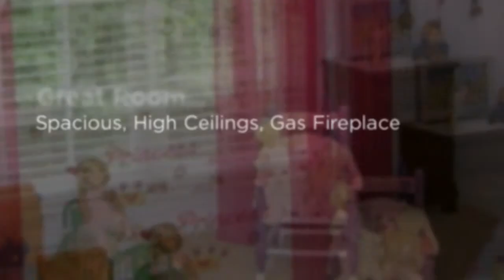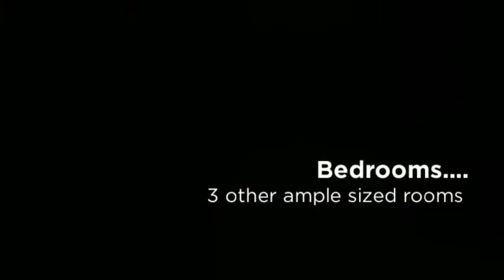Lexington, SC Real Estate - 172 Rivendell Drive Lexington, SC 29073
Real Estate in Lexington South Carolina - Contact Andrew Madden @ for more information about this home and others in Lexington SC

This video is about a new listing at 172 Rivendell Dr., Lexington SC 29073

This 2800 sq ft home located in the desirable "Brookshire Neighborhood."  The interior features, high ceilings, crown moldings, hardwood floors, master suite including dual vanities, garden tub, separate shower and walk-in closet.  The main floor features a great room with a gas fireplace, formal dining, formal living room, and a spacious kitchen with hardwood floors and solid surface counter tops. The exterior features a screened in porch, front porch, and balcony, and a shed. Call Today For a Private Showing!!!